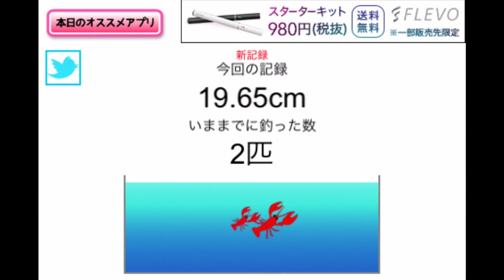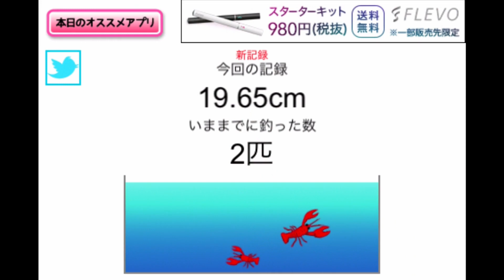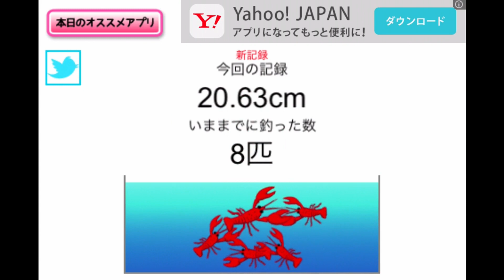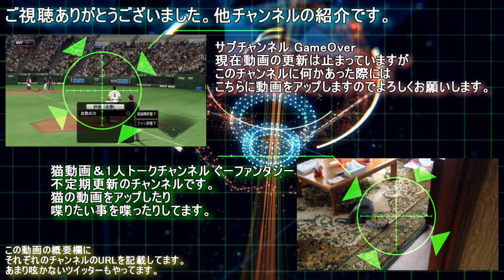超巨大ザリガニを釣ってやるよ！【ザリガニつり】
二度とやらねぇ！！